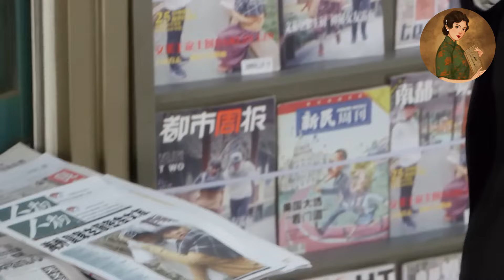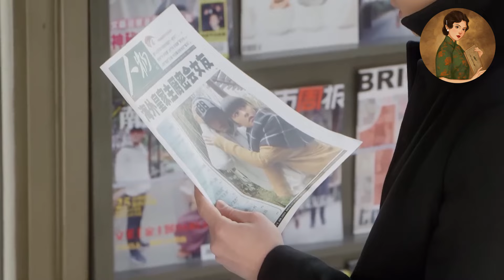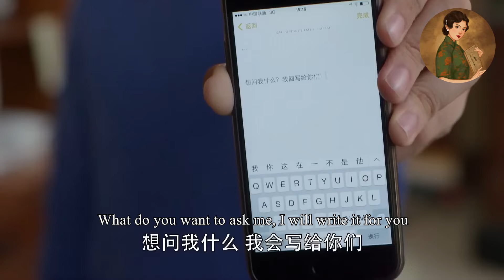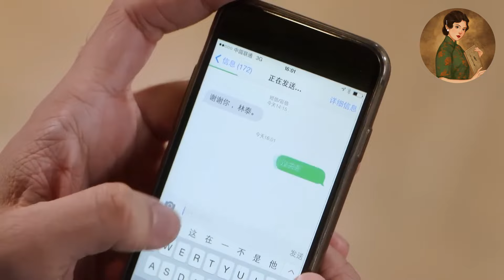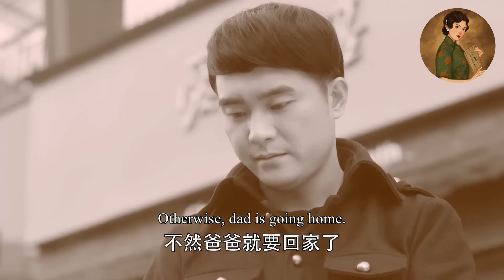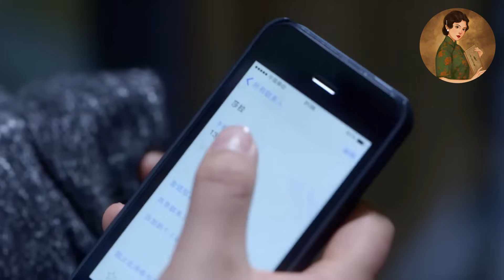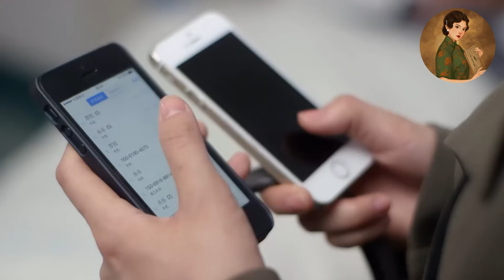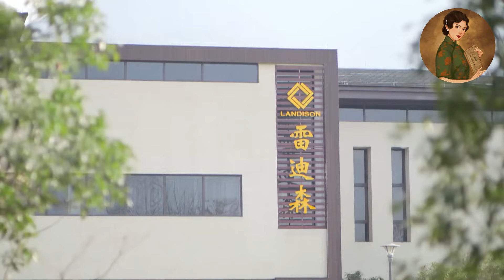【Full Movie】丈夫和小三廝混一夜，妻子直接離開再也不接他電話，丈夫慌了！💕中國電視劇